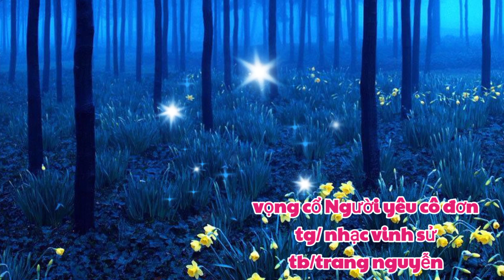VỌNG CỔ NGƯỜI YÊU CÔ ĐƠN /TRANG NGUYỄN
Link karaoke 👉👉